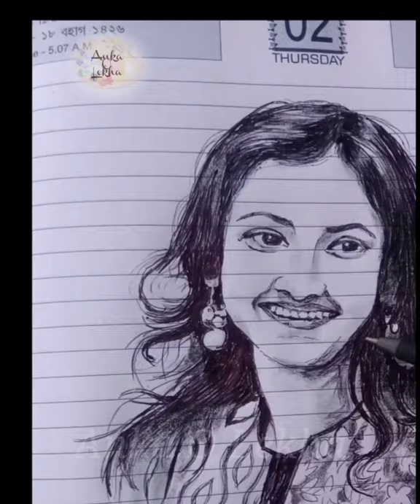⭐Easy pen art drawing of Rachana Banerjee ✍️Penwork on Diary⭐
Paper : Diary page
Medium : Black ball pen
Catagory : Portrait